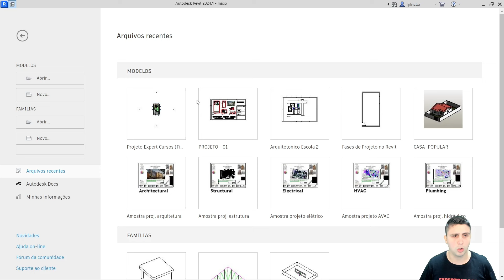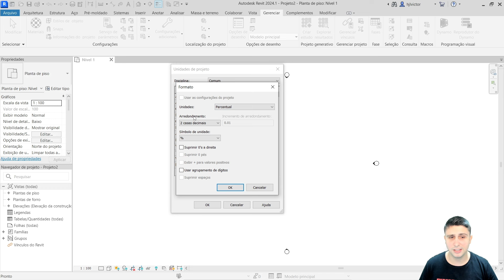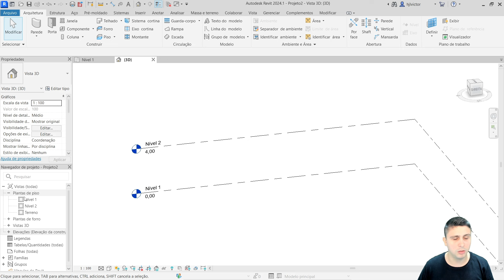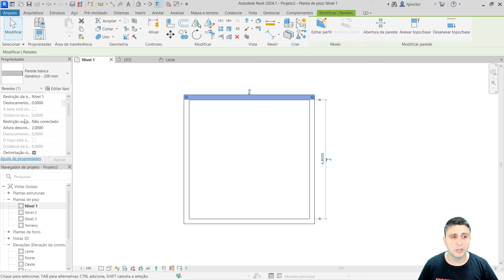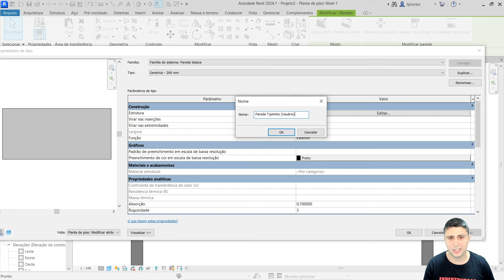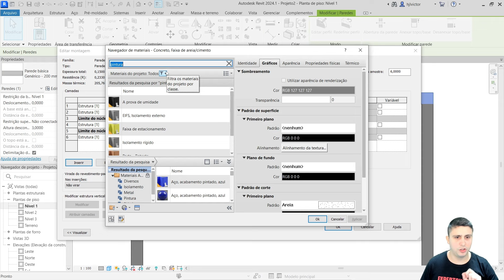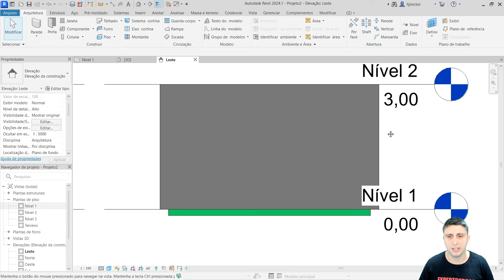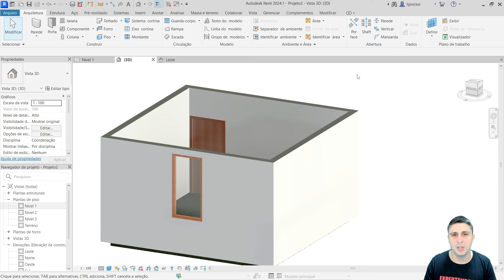Aula Completa de Revit para Iniciantes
Aprenda Revit de maneira simples em uma videoaula completa passo a passo

Preparamos uma aula completa de Revit para vocês, mostrando desde a área de trabalho inicial, primeiros cliques, primeiras configurações até a criação de paredes, pisos, composição dos elementos e materiais utilizados.

O Revit é um programa extremamente utilizado e muito poderoso para fazer diferentes tipos de projetos.